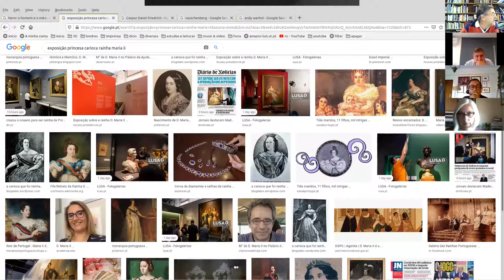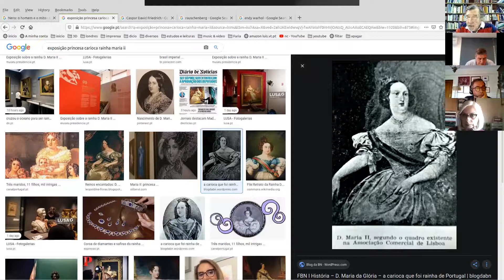2 no passado era a tecnica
A Arte, no passado, reconhecia-se pela excelência técnica